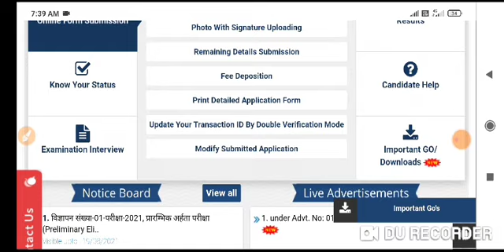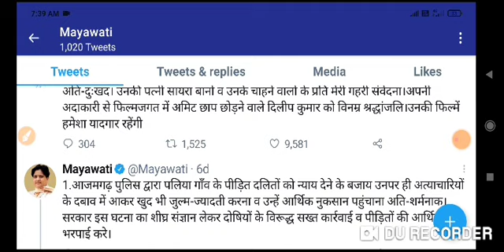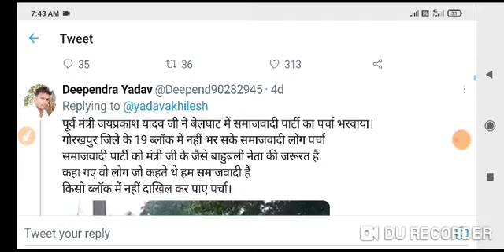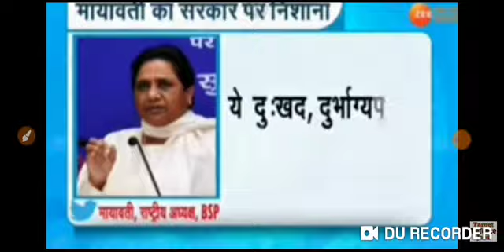यूपी की 05 लाख नई भर्तियों को लकर मायावाती का योगी सरकार पर पलटवार **शिक्षक भर्ती UPSSSC,UPPSC **